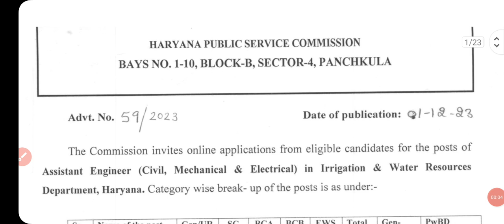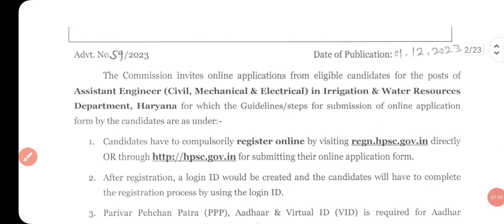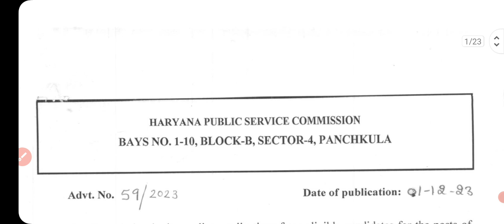HPSC Assistant Engineer New Vacancy 2023 | HPSC ने निकाली नई भर्ती, देखें योग्यता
CET update

haryana cet

Htet 2023

HTET result

biometric verification

KVS PRT

KVS TGT

Railway vacancy

Banking vacancy

DA update